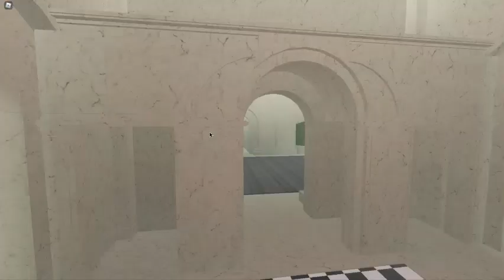ROBLOX|How to Unlock the Sage Badge|Warrior Cats: Ultimate Edition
Ultimate Edition is no longer in Beta and it's an official Warriors game!
"For those of you just coming online today for the weekend, Ultimate Edition is free-to-play and has been released. We've also partered with Coolabi to make it an Official Warrior Cats game."
-Pav